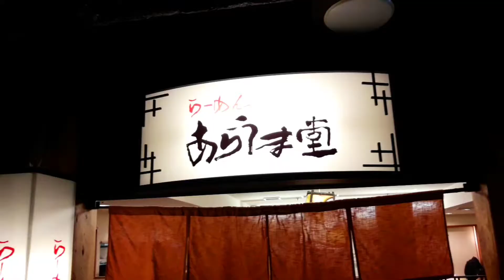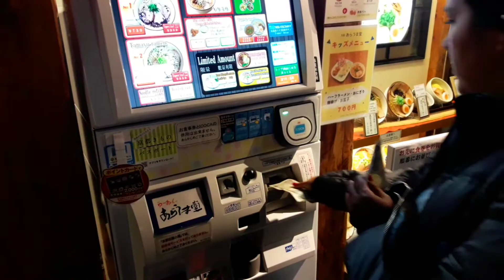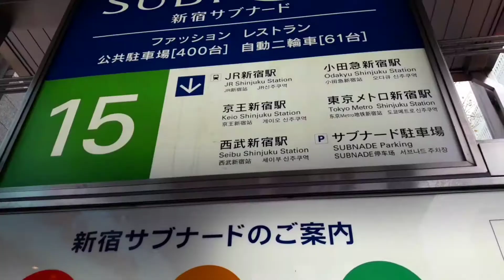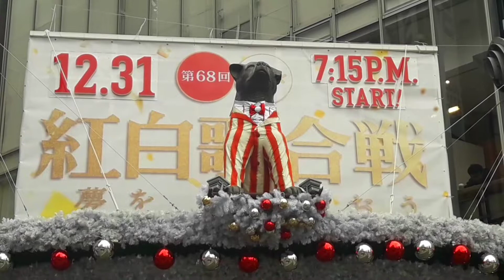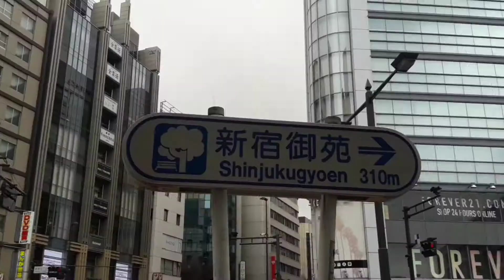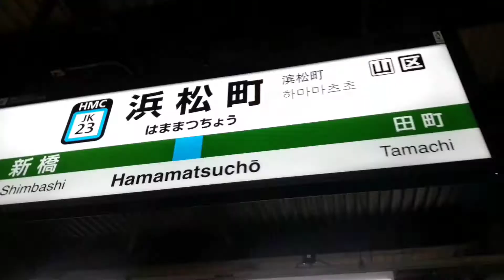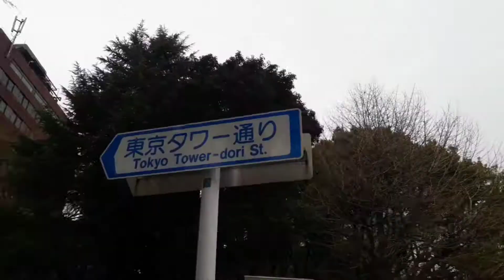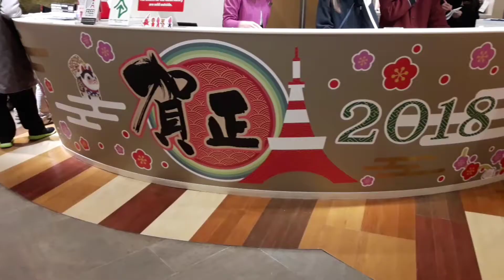Viaje a Japón - (Tokyo) Shibuya y Torre de Tokyo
Viajamos de Kyoto a Tokyo para pasar el ultimo dia del año 2017 en Tokyo.
Pasamos un rato en Shibuya y subimos a ver el ultimo atardecer de 2017 en la Torre de Tokyo.

Snooze
Appreciate That
Like This
Nobody's Perfect

Eric Taylos Music
Traditional Japanese Music #2